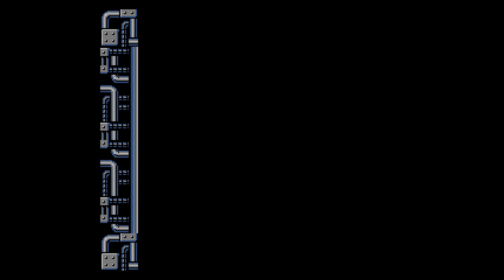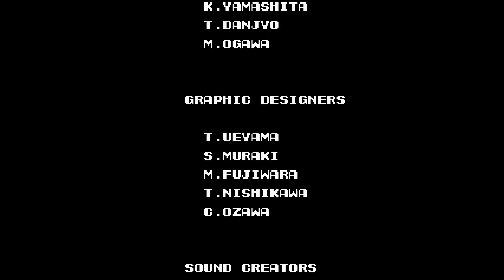[Nintendo NES] Probotector (1990) Sin trucos ni continuaciones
Aquí os traemos una partida sin continuar ni trucos a «Contra». Aunque para esta ocasión hemos utilizado el juego en versión PAL, que fue adaptado y distribuido para Europa y Australia bajo el nombre de «Probotector», cambiando a los protagonistas por personajes robóticos y a los enemigos en también robots y alienígenas.

En esta ocasión NO utilizamos el código Konami que otorga 30 vidas.

Os recordamos el famoso código, a introducir en la pantalla de título:
arriba, arriba, abajo, abajo, izquierda, derecha, izquierda, derecha, B, A, START (pulsad SELECT antes de START o antes del código para el modo de dos jugadores).

Emulador: VirtuaNES v0.97
Jugador: Manuel Riguera